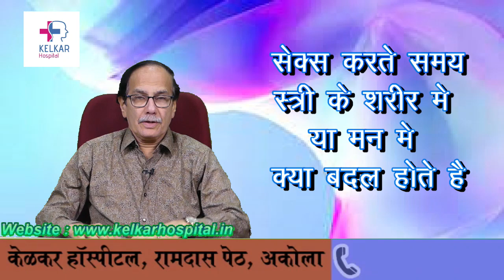What happens in female orgasm (Climax) | Dr. Deepak Kelkar (M.D.) Psychiatrist, Sexologist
What happens in female orgasm (Climax)
When women orgasm, what actually happens? When women orgasm, their pelvic floor muscles contract rhythmically and involuntarily. These contractions are thought to help move blood out of erect tissues of the clitoris and vulva, allowing them to return to their usual flaccid state.

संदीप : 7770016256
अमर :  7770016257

• Psychiatrist
• Hypnotherapist
• Psychotherapist,
• De-addiction Specialist
• Sexologist